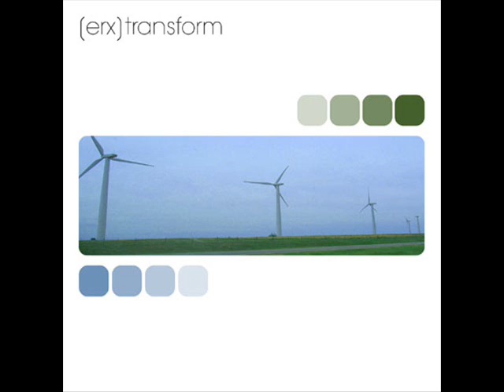ERX - Sax Tactics (Transform EP 2006)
Funky sax house track by dj/producer ERX.  Taken from the 2006 "Transform" EP release.  Available in iTunes worldwide plus Amazon and others.

ERX's production catalog includes house, jungle, hardcore techno, ambient and more released under the names ERX, ERX vs. DJ Satanfuck, Resistor X13, DJ Dieter S.K., Crash Of The Starliner + others.